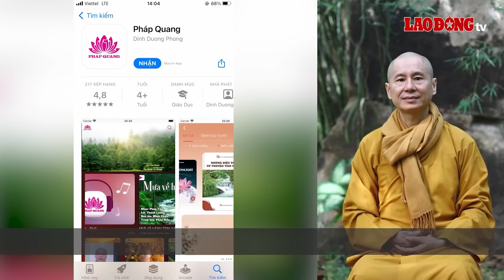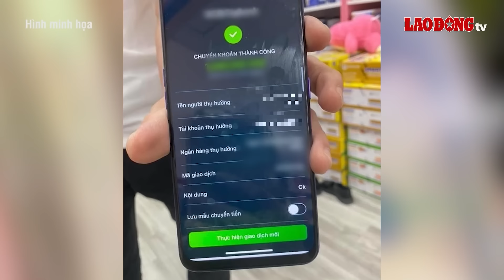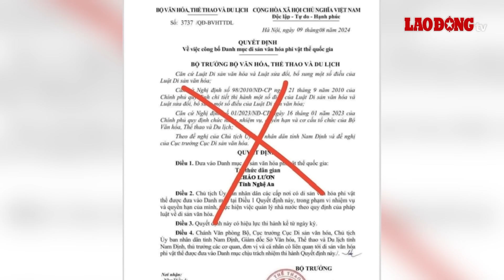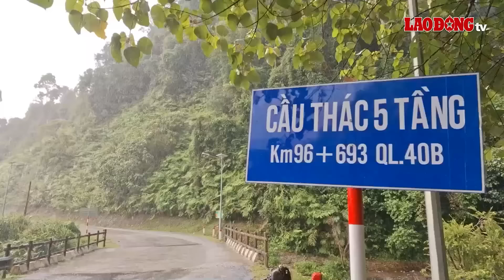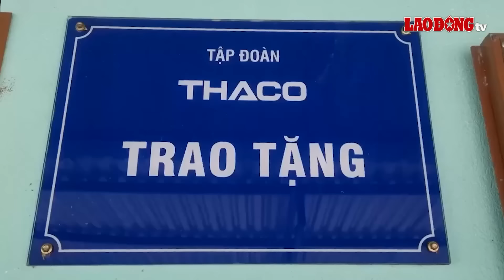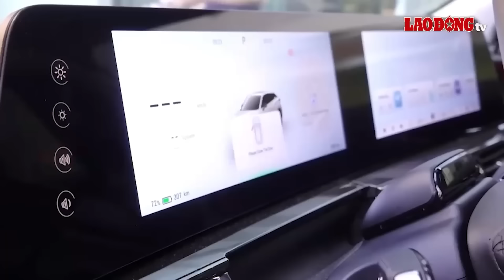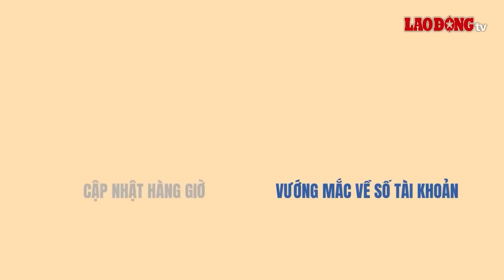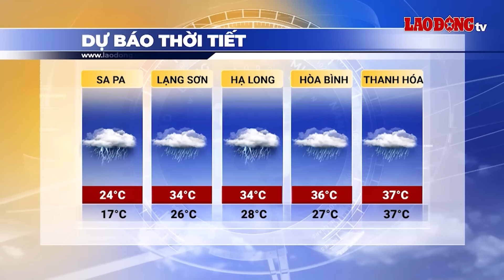VẤN ĐỀ HÔM NAY:Bộ Công an trao quyết định bổ nhiệm Thiếu tướng Đinh Văn Nơi giữ chức Cục trưởng A03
BÁO LAO ĐỘNG | Tại tỉnh Lào Cai, trên địa bàn huyện Bát Xát cũng vừa xảy ra vụ việc người chồng ra tay “trút đòn” vợ đến trọng thương rồi bỏ trốn. Nắm được thông tin, cơ quan chức năng đã có mặt tại hiện trường để làm rõ vụ việc.

* Đường dây nóng: 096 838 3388